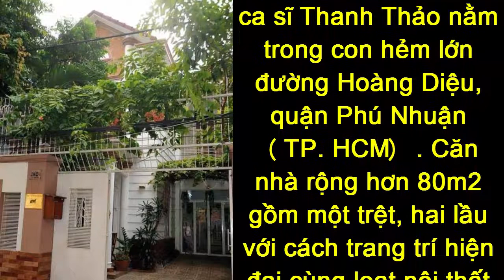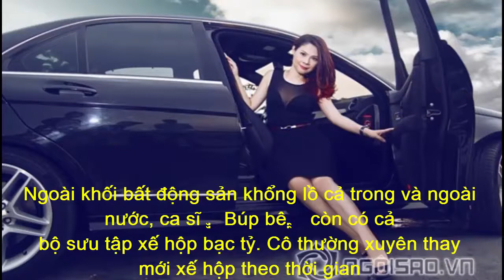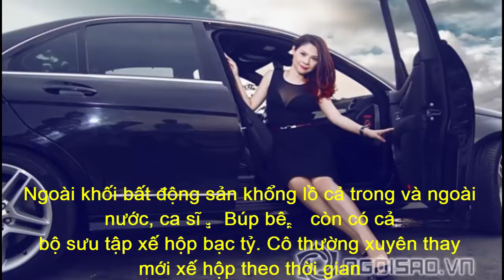Mắt tròn mắt dẹt, trước cơ ngơi hoành tráng của ca sĩ Thanh Thảo ở cả Mỹ và Việt nam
Tròn 40 tuổi, ca sĩ Thanh Thảo đã gây dựng cho mình khối tài sản  mơ ước...